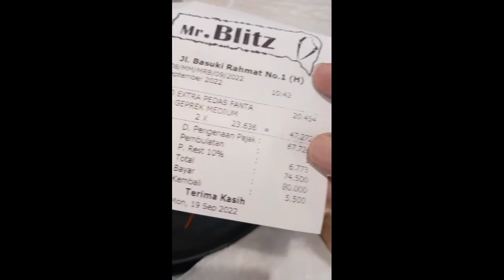Vlog Mr.Bliz by Depy Nurhayati